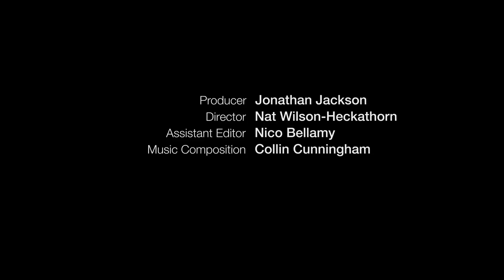Mitch Altman Talks about the Value of Hackerspaces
Mitch Altman, founder of NoiseBridge hackerspace in San Francisco, talks at Maker Faire Bay Area 2011 about how spaces like his are allowing creative expression all over the world. Hackers at NoiseBridge conduct biology experiments and hacked a wheelchair to be controlled by computer, phone, and even one's own brain waves.